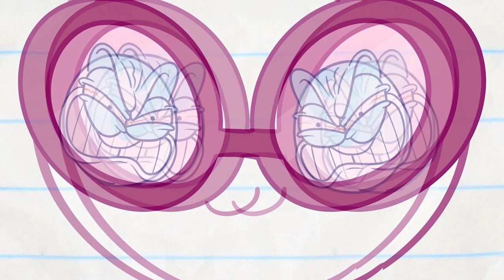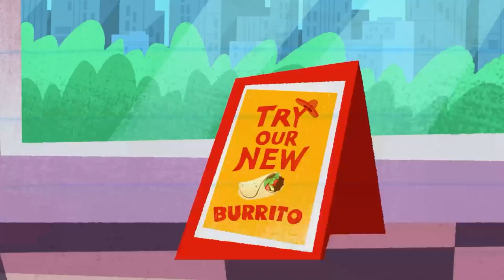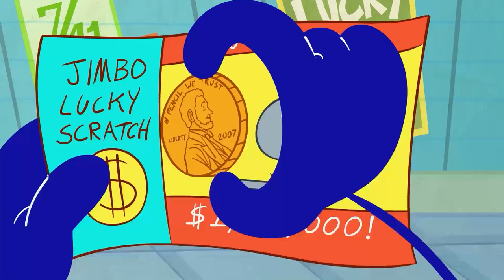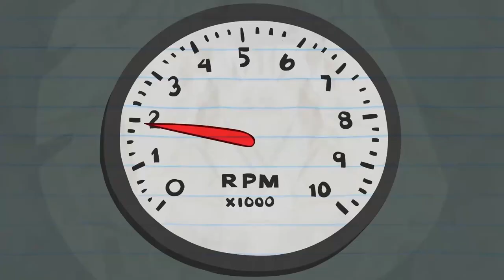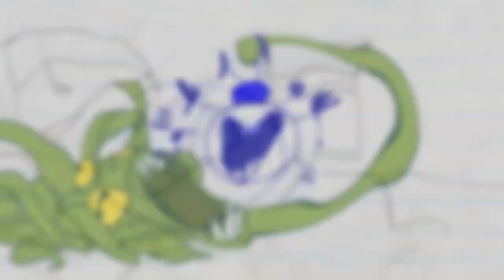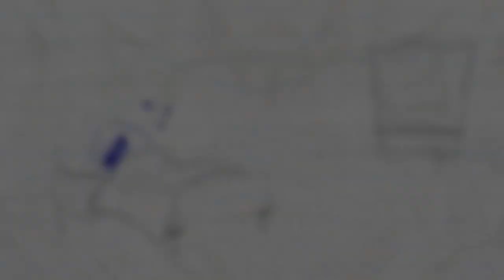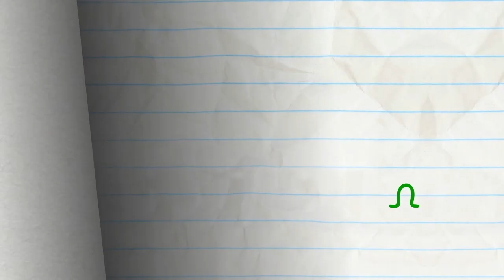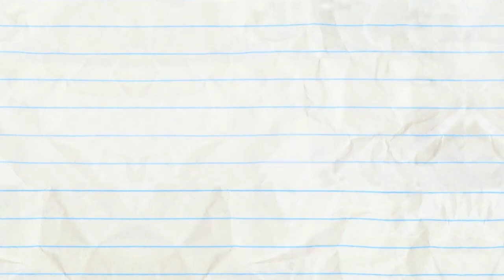"Mic It or Leave It" | Pencilmation Cartoons!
Pencilmate's recording sounds! What song will he make in the end?

Episodes in this compilation:

0:00 - MIC IT OR LEAVE IT

2:06 - PROVOKE AND MIRRORS

4:25 - A RIVER RUNS DRIVE THRU IT

8:27 - LOAD OF BULLSEYE

12:13 - BE FAIRY FAIRY QUIET

15:43 - DON'T PUSH MY BUTTONS

17:41 - FAILURE TO LUNCH

19:58 - WHOLE LOTTO LOVE

23:17 - BIG MISCAKE

27:18 - BETTER DATE THAN NEVER

29:51 - TONSIL & REGRETEL

32:57 - MAY THE HORSE BE WITH YOU

35:22 - MISSION IMPROBABLE

37:19 - WISHFUL THINKING

39:59 - OH MY GODZILLA!

42:42 - A MIDSUMMER NIGHTMARE

46:07 - SHOE LA LA

47:37 - BAIT AND SWITCH

49:31 - SCRAMBLED LEGGS

52:30 - COFFEE CRAZE

54:38 - A FAREWELL TO ALARMS

58:04 - ROCKS, PAPER, SCISSORS, OH MY!